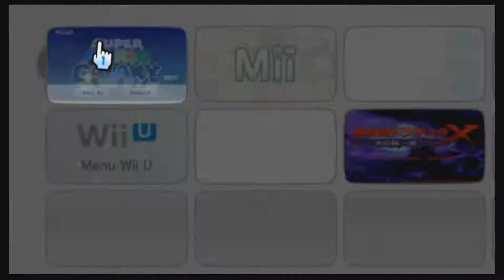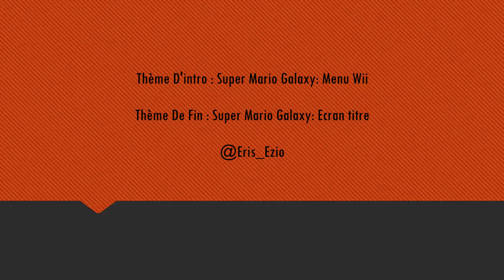Super Mario Galaxy EP7 L'Infiltration De La Forteresse Rocheuse